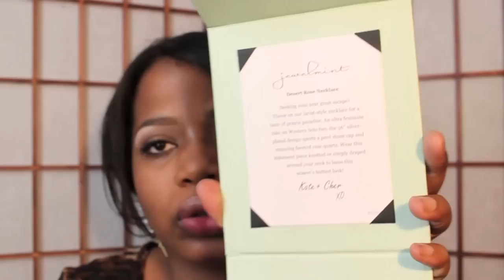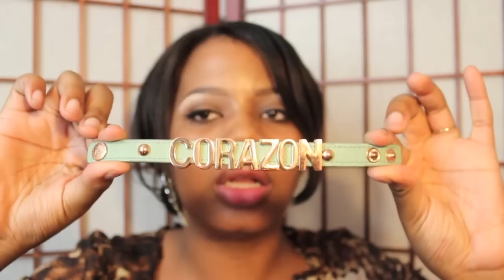Where have you been AquariusBarbie7